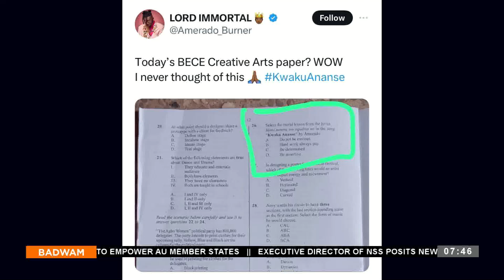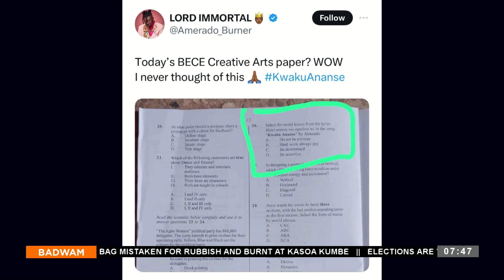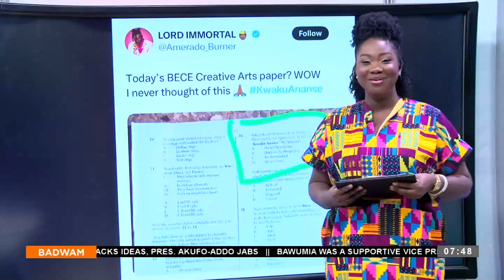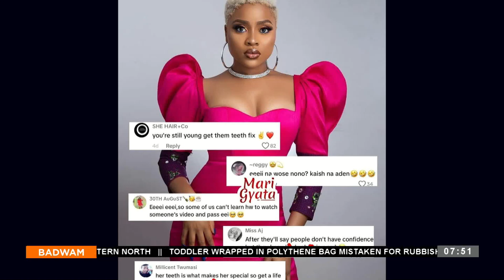Badwam Ahosepe on Adom TV (11-07-24)